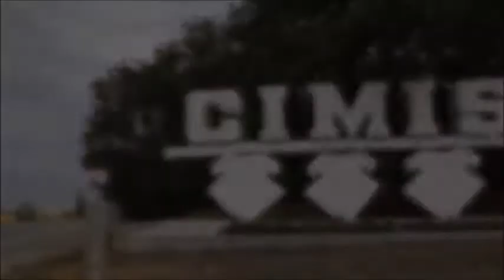SURPRIZĂ, PENTRU FRUMOASA VERIȘOARĂ, GALINA, DIN PARTEA INESSEI! R. CIMIȘLIA, 05.09.20